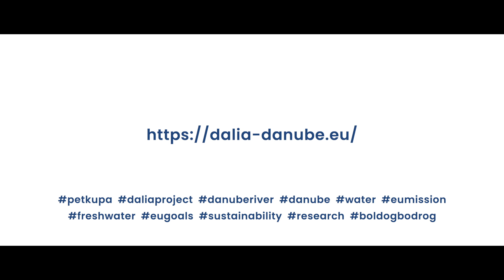DALIA Lighthouse project - Bodrog trailer